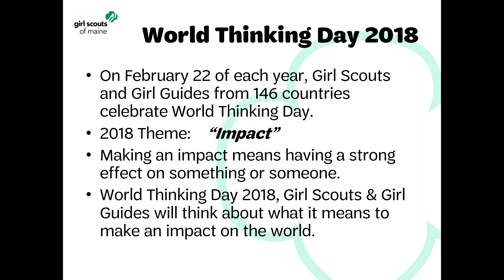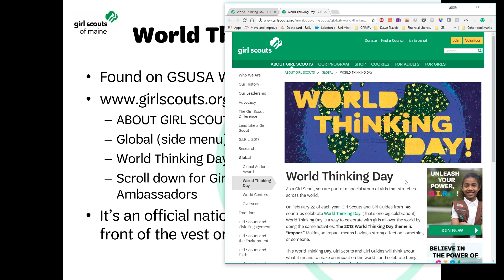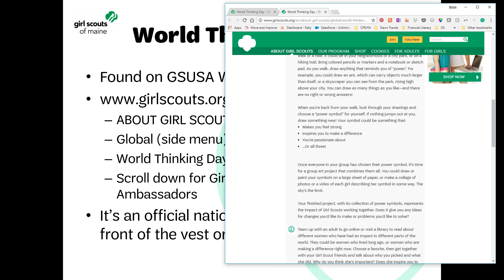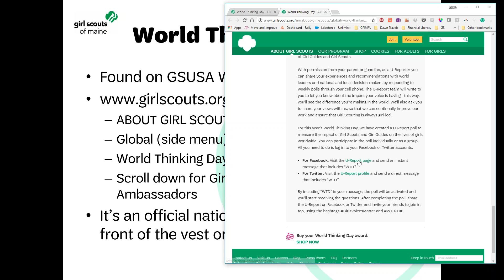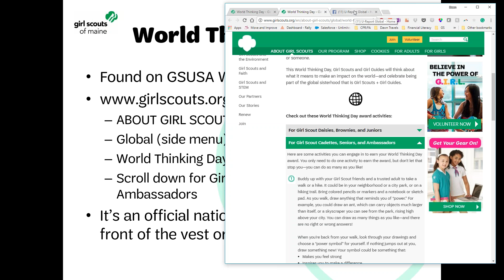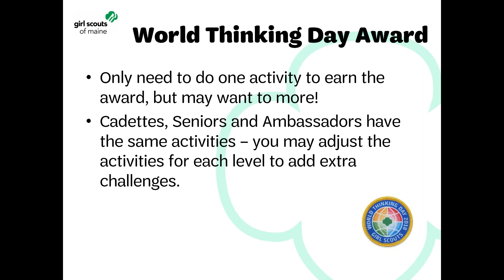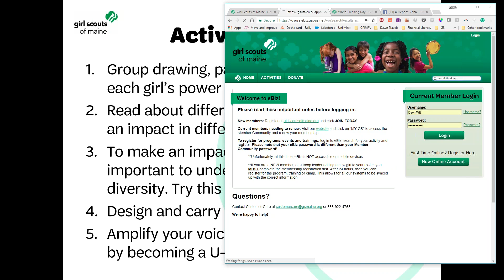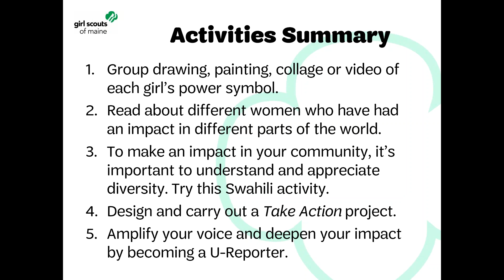World Thinking Day Award for Cadettes, Seniors, and Ambassadors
Let's stretch those big girls in their participation in World Thinking Day! This recording will point you to this year's resources and give you some ideas on how you can freshen up these activities to help girls see their impact on the world!